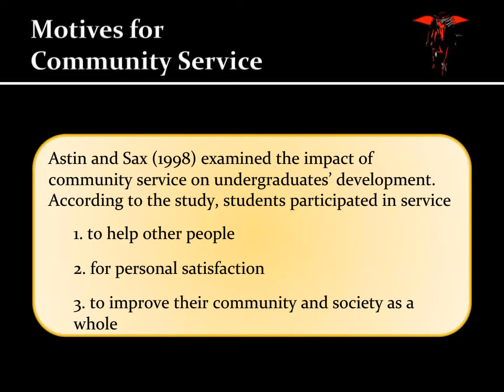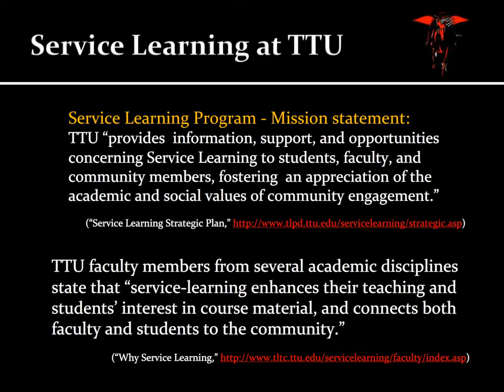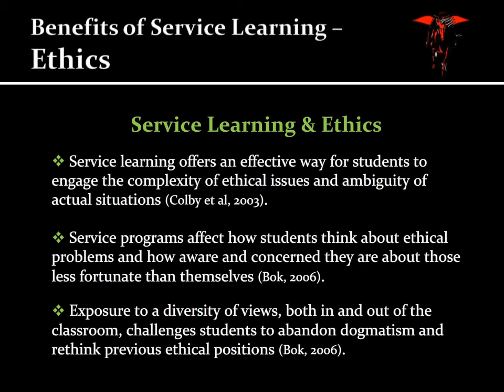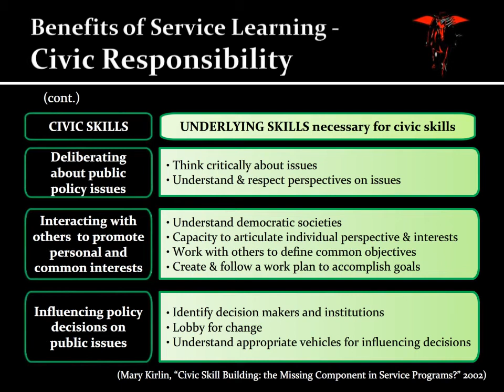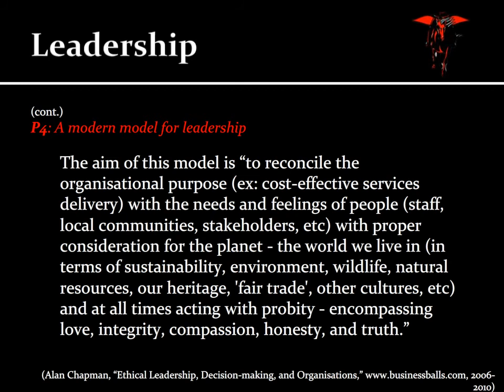Community Service and Leadership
Texas Tech University is committed to ethical leadership practices at all levels and to our tradition of community service, both within the university community and in our relationships with the greater community. We strive for exemplary professional and community service through research, creative works, and service programs that extend beyond the university environment. We strive to provide excellent service in a caring and friendly environment and encourage such involvement in the community by all faculty, students, staff, and administration.